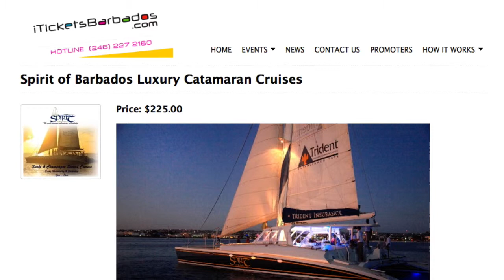Building Tourism Calendar Apps: WhatsOnInBarbados CaseStudy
With the rapid rise of mobile use in travel, both for planning travel while at home and using smartphones on location, to find places of interest, book restaurants and get directions to events and attractions, many destinations are  creating mobile apps for just about every aspect of travel. Of those building Tourism Calendars of Events for mobile travelers is a priority. Vacations want to know whats on and find fun things to do while in the destination and many are using their smartphones and tables to research events and attraction long before they arrive.

A case in point is the Barbados Tourism Encyclopedia (Barbados.org). One of the early adopters of mobile, they build Apps for Dining On The Move and Travel-On-The-Go. Now with more and more travelers using their iPhones, iPads, Tablets, Blackberries and Androids to find things to do in Barbados on the website "WhatsOnInBarbados.com (WOIB)",  the team has created a new kind on mobile solution for the tourism events.

"We did not want to create a mobile calendar application for every device as that would just be too confusing for everyone," says Kathy-Lynn Ward, the lead developer of the BTE apps. "We also know that a standard website app can't take advantage of the internet resources and calendar date pickers etc built into many of the new smartphones."

Under Ward's direction, the team created a hybrid html website app, using native smartphone resources.  "Its the app of the future for travel, we believe," says Ward. This means that the calendar can be tweaked to display on any device once the platform is set up.

ABOUT

This video is one of series on how to build a mobile calendar of events application for marketing tourism. This is a short guide to choosing the platform and an example of the app build for the BTE. Watch for more to follow.

 www,WhatsOnInBarbadaos.com is the most used and most complete calendar of events in Barbados. The BTE website, Barbados.org, is also the most extensive website of Barbados tourism and the most popular according to the Alexa competitive rank.

The Barbados Tourism Encyclopedia events calendar has been a feature from early days, starting in 1996. Barbados.org has built a grass roots network with all media, TV, newspapers, hotels, local performers, restaurants, bands, tourism operators, museums, universities, theatres and locals who feed in details of events and happenings on a daily basis. Much of the work in monitoring and creating the venues is automated and all of it is checked and approved in house.

 Ward says they are willing to help other destinations and will soon have a whole system that can be licensed for a reasonable cost at a fraction of what it would take to build it oneself.

Barbados Tourism Encyclopedia
Bridgetown, St. Michael
BB11090
Kward (at) Axses.net